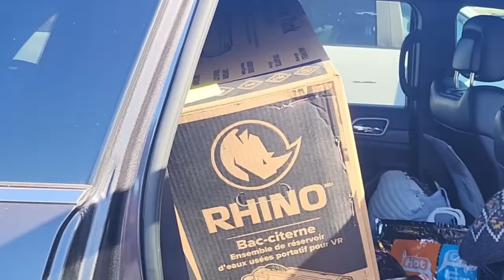Full-Time Solo Female Vanlife in Travel Trailer | My Fur Baby was ATTACKED + Moving Day